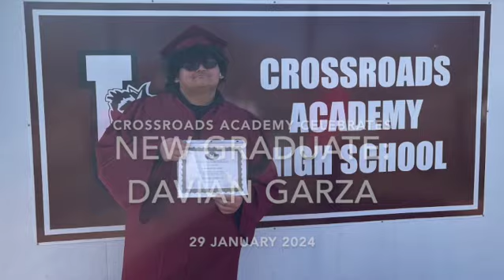Crossroads Celebrates Newest Graduate Davian Garza 012924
CAHS newest graduate's future is shining brightly!